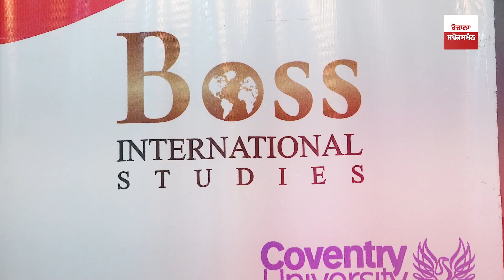Boss International Studies ਵਾਲਿਆਂ ਨੇ 4-4 ਰਿਫਿਊਜ਼ਲਾਂ ਵਾਲਿਆਂ ਨੂੰ ਵੀ ਭੇਜਿਆ ਵਿਦੇਸ਼,"ਇੱਥੋਂ ਤੱਕ ਕਿ ਕਾਲਜ..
Boss International Studies is making waves in the immigration consultancy landscape, reportedly enabling individuals with four consecutive visa rejections to successfully study abroad. Going above and beyond, the consultancy has even covered college fees post-visa approval, showcasing an unusual level of commitment to its clients. The consultancy's reputation as one of the best in the field is further solidified by its assertion that individuals with substantial educational gaps spanning seven to eight years can still apply for visas through their services. Check out the whole video to know more.